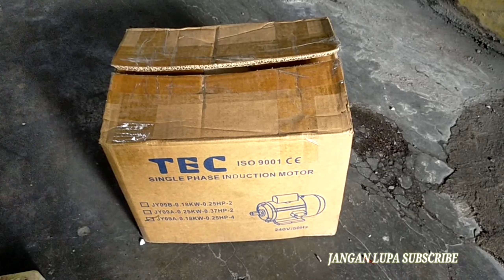Dinamo murah 1/4 hp cuma 600rb an -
Dinamo Motor Penggerak 1/4Hp 4P 1 Phase 1400Rpm TEC - Dinamo Elektro Motor 0.25Hp 4 Pole 1phase TEC

Power : 180W ( 0.18Kw)
Daya Elektrik Motor : 1/4 HP
Pole Elektrik Motor : 4 Pole
Phase Elektrik Motor : 1 Phase
Input Voltase : 220 V
Rpm Elektrik Motor : 1400 RPM
Frekuensi : 50 Hz

Fb : RUMAH BAROKAH TEKNIK SOLO
Fb fanspage :RUMAH BAROKAH TEKNIK SOLO
Instagram : RUMAH BAROKAH TEKNIK SOLO
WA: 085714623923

LOKASI SOLO (SUKOHARJO)
Bisa melayani cod (bayar ditempat)

#0,25 #1/4pk